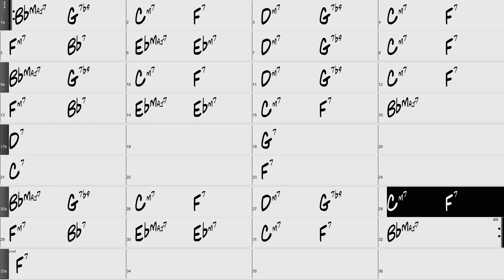Straighten up and Fly High backing track fast 190 bpm